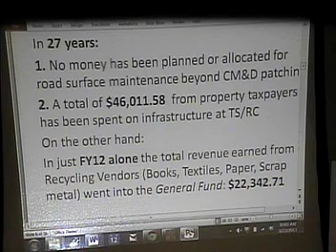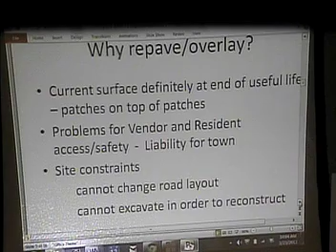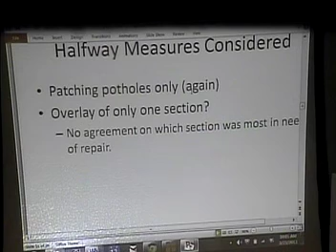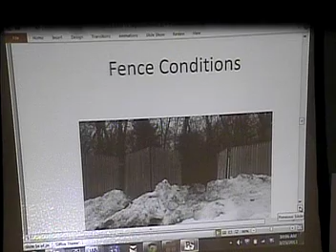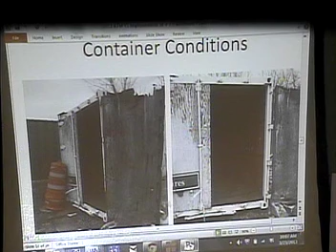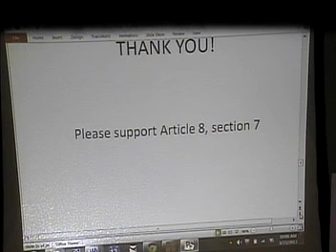Sherborn Advisory 3-23-13 Part 1